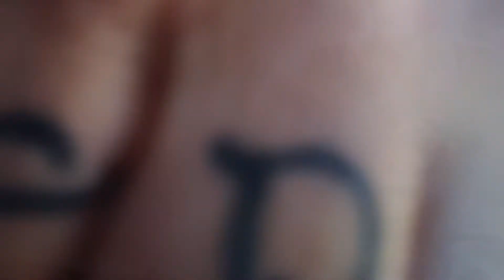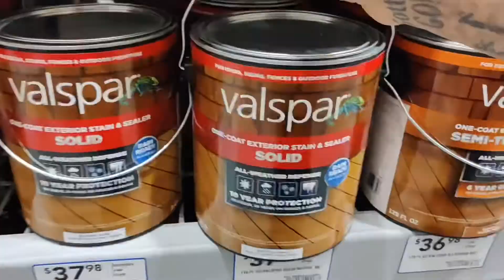Solo Female Skoolie Vlog | School Bus Conversion | Roof Deck | Building My Tiny Home on Wheels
In this weeks video I am moving the bus to level ground and putting on the support railings for my roof deck!